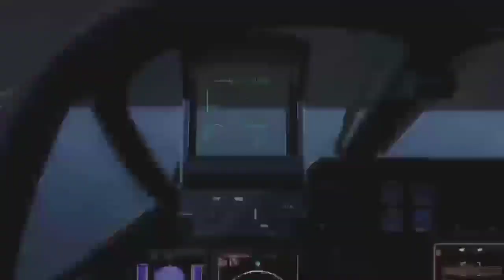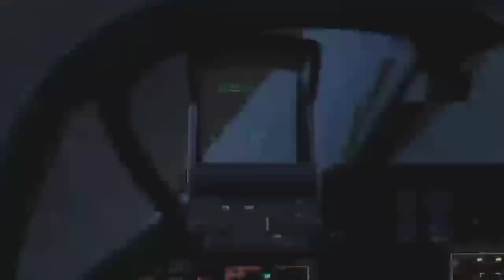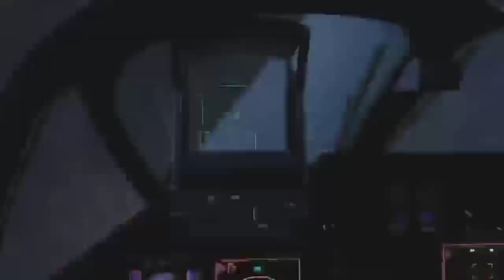1 minute ago! Houthi-Iran Brings Weapons Ammunition to the Black Sea. Destroyed by Yemen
1 minute ago! Houthi-Iran Brings Weapons Ammunition to the Black Sea. Destroyed by Yemen

1 minute ago! Houthi-Iran Brings Weapons Ammunition to the Black Sea. Destroyed by YemenThis video is a virtual game simulation.